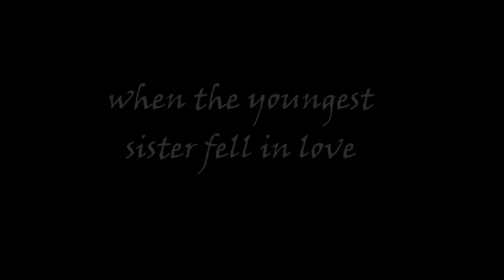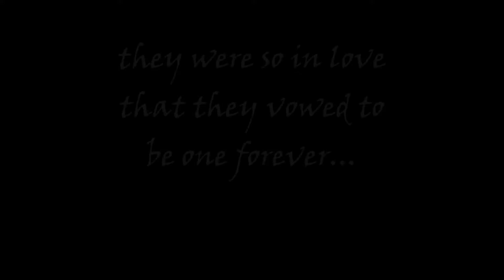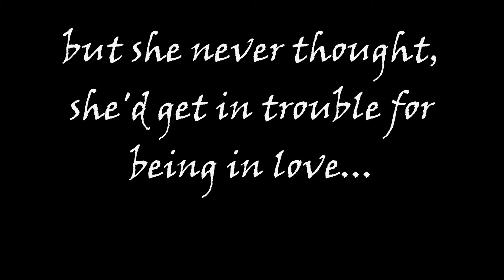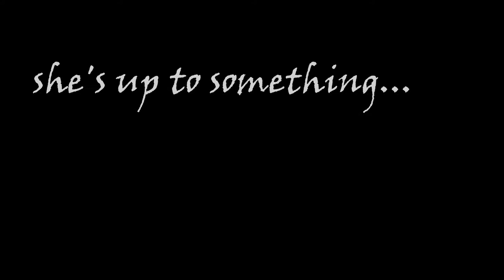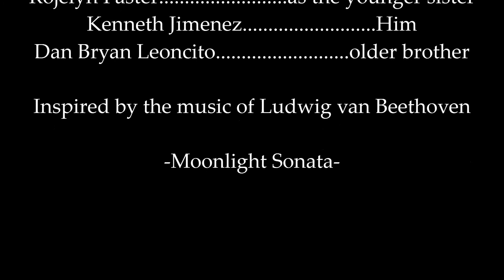Moonlight Sonata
Humanities Project - Classical Music Interpretation

Starring
Rojelyn Paster
Mishael Koryn Calicut
Alyzha Mari Azarcon
Kenneth Jimenez
Dan Bryan Leoncito